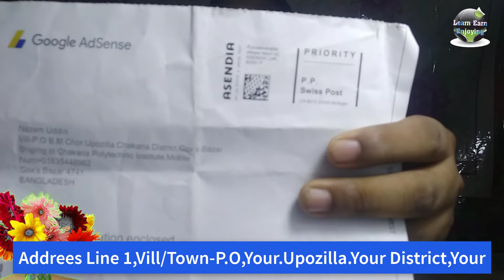How to Find Google Adsene Pin Easy Way,কিভাবে থুব সহজে গুগল অ্যাডসেন্স এর পিন পাবেন Tech Bangla Hits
How to Find Google Adsene Pin Easy Way,কিভাবে থুব সহজে গুগল অ্যাডসেন্স এর পিন পাবেন Tech Bangla Hits this is very easy for got it,,,,,,,,,,

Related Tags,,,,,,,,,,,,
how to track google adsense pin,
adsense pin sent to wrong address,
adsense pin verification trick,
adsense address verification form,
how to get letter from google adsense,
daftar google adsense,
welcome google adsense,
google adsense setting,
how to request pin in google adsense,
how to verify adsense account without pin 2019,
google adsense address verification letter not received,
adsense identity verification,
adsense verification threshold,
how to apply for adsense pin,